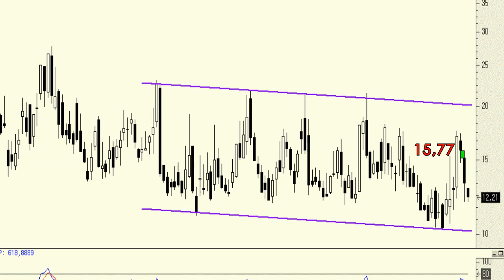Vídeo análisis técnico del VIX, índice de volatilidad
Las fuertes caídas de las últimas dos semanas están acercando, poco a poco, al índice del miedo a la base del canal lateral de los últimos meses, por definición soporte. Esto encaja a la perfección con unos índices de Wall Street muy cerca de los máximos anuales.